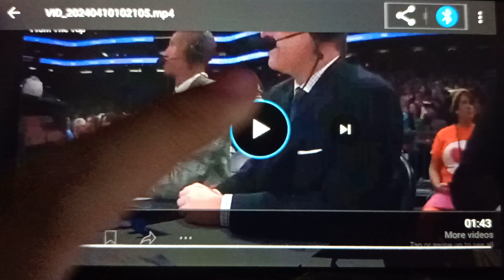Happy Birthday, Brian Anderson! (From MLB, Brewers, NBA, NFL, and NCAA: March Madness) (2024)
Song Title: Eat Bulaga! Theme Song (Tahanang Pinakamasaya, Eat Bulaga!/EB Happy)
Performed By: Various Artists